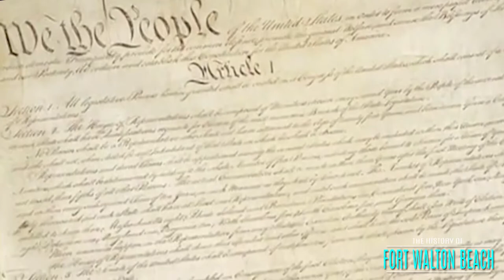Official Trailer - The History of Fort Walton Beach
This documentary film shares the rich and entertaining history of Fort Walton Beach, Florida - one of Florida’s biggest small places. Dedicated, with heartfelt gratitude and admiration to the memory of Susan Myers.

From prehistoric settlers, to Camp Walton, to the arrival of Eglin Field through the grand hotel era you’ll find lots of surprises in this fascinating documentary about how Fort Walton Beach
developed into the “Happiest City in Florida.”

Through interviews with locals, reenactments of important
milestones, and vintage photos and newsreels of our area’s transformation from sleepy fishing /beach town to popular resort destination, military hub, and bustling metropolis, this film will take viewers on a fascinating and enlightening journey.

The full-length film is only available through the Greater Fort Walton Beach Chamber of Commerce and at the Gulfview Hotel (FWB Welcome Center).

Coming soon to other digital formats. Follow RGC Media on Facebook for news on other release formats: @RGC Media Inc